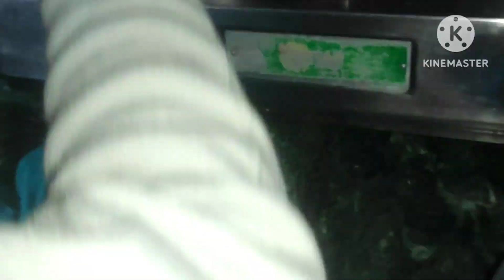ठंड के मौसम में सुबह 6:00 बजे उठ 9:00 बजे तक कर लेती हु सारे काम 😃टेस्टी खड़े मसुर दाल की सब्जी#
इतनी ठंड मे सुबह 6:00 बजे से 9:00 बजे तक कर लिये सारे काम और बनाया टेस्टी नाश्ता